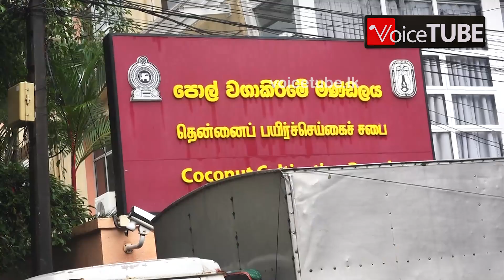අලුත් ආණ්ඩුවේ වැඩක් නිසා යළි පෝලිම් යුගයක්ද?